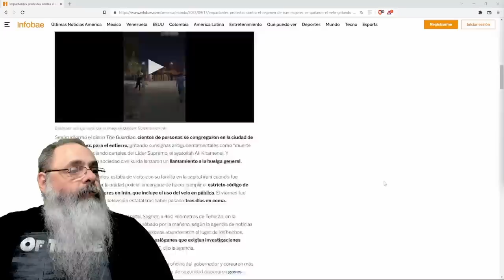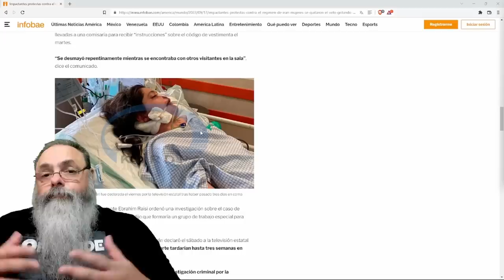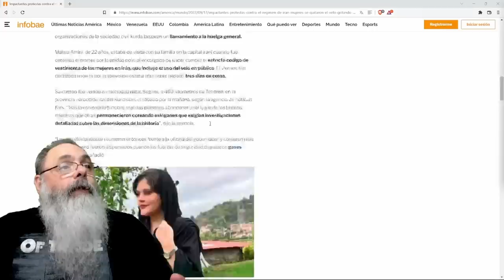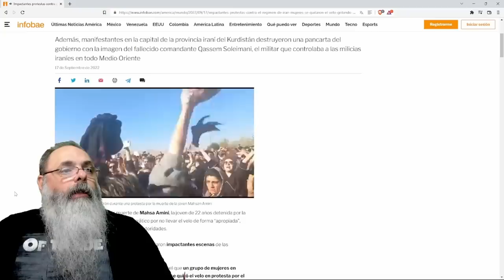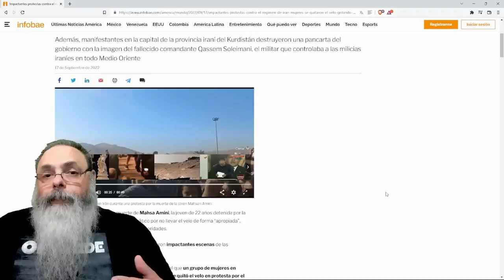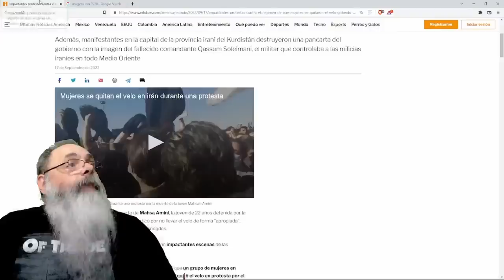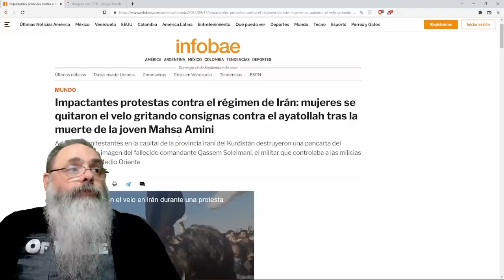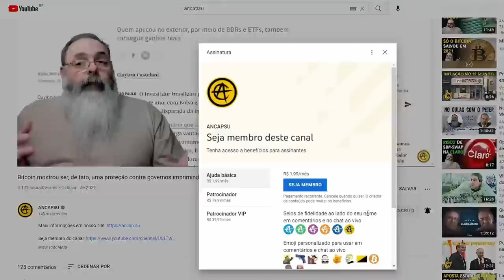A TERRÍVEL tragédia de MAHSA AMINI tem o PODER de LIBERAR o IRÃ da TEOCRACIA ESTATAL